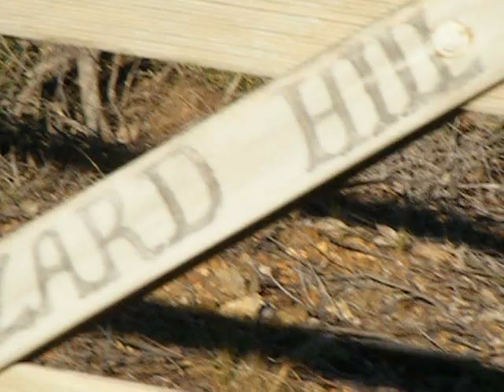Lizard Hill's Gold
Glorious gold, along the road, up the hill, everywhere!

Actually it's called Black Wattle because of the tree's black trunk which appears when it's a few years old. But the last thing it is, is sombre!